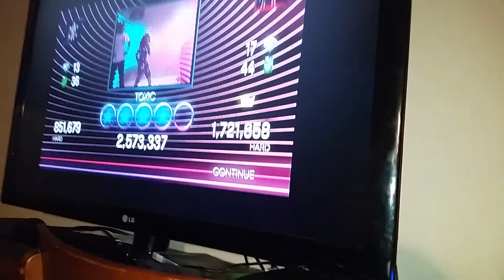Toxic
Eleasia and Jelayah Dance to Toxic